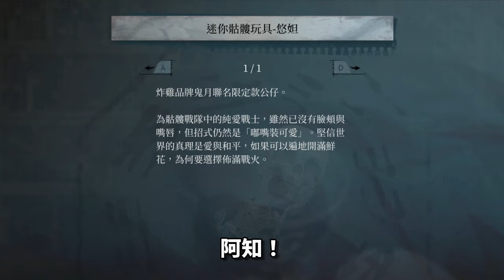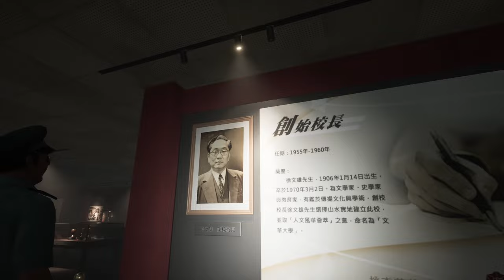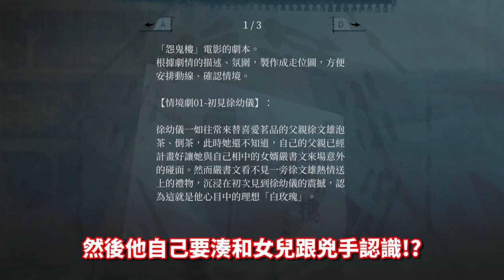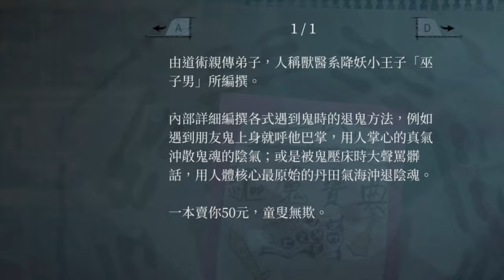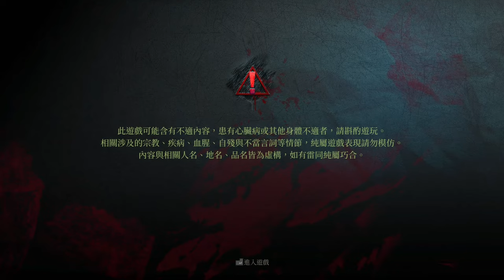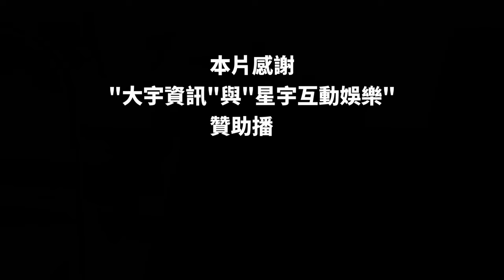【廉價狼】富少拍片拍到鬼！竟背著單戀辣妹與女鬼談情說愛求放過!? 只要膽夠大...｜女鬼橋二 釋魂路 EP1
有興趣的狼兄弟或恐怖遊戲粉絲可以上steam！還有免費試玩喔！